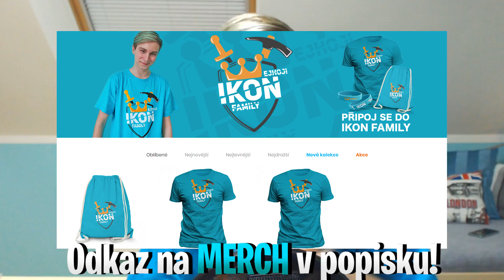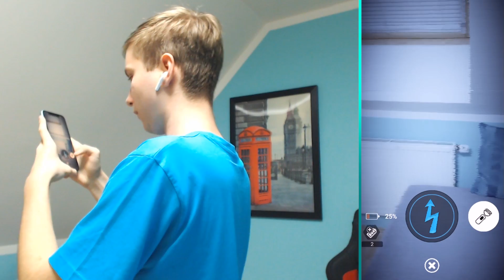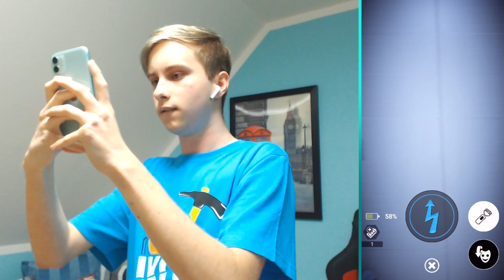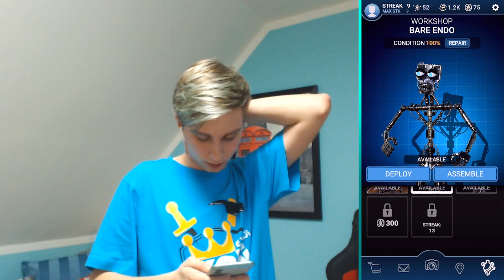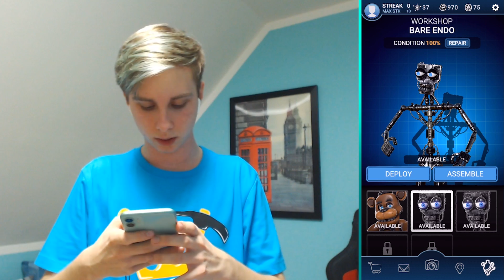TA MANGLE JE HROZNĚ AGRESIVNÍ?! 😨💀 | FNAF AR: SPECIAL DELIVERY 🐻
●OBLEČ SE JAKO SPRÁVNÝ IKOŇÁK/IKOŇAČKA 👕
●ČLENSTVÍ 💙
●POPIS 📝
EJHOJ!!! 😱 Dneska tě chci po trochu delší doě přivítat u dalšího pokračování Vaši olíené moilní hry FNAF AR: SPECIAL DELIVERY! 🐻 Dnešní videjko ude úplně ŠÍLENÉ! 🤯 Protože se pokusíme chytit nově přidaného animatronika - MANGLE?! 🦊 Jenže to neude tak jednoduché, protože TA MANGLE JE HROZNĚ AGRESIVNÍ?! 😨💀 Jak to nakonec všechno dopadne?! 😎 To se dozvíš v dnešním videu! 😅
●CELÝ SEZNAM VIDEÍ Z TÉTO SÉRIE 📜
●INFO 💬
►Pokud tě video nějak zaujalo, udu moc rád za každý 👍, sdílení, oděr a zapnutí zvonečku! 😍
►Nejsi přihlášen k oděru? Přihlas se a staň se Ikoňákem neo Ikoňačkou JEŠTĚ DNES!!!
►Chceš mi poslat fanart? ✍ Zašli mi ho do zpráv na Instagramu! 📷
●HOSTI 👥
XXX